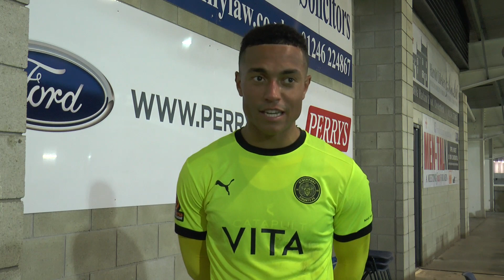Alex Reid Post-Match Interview - Chesterfield FC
Filmed & edited By Daniel Powell